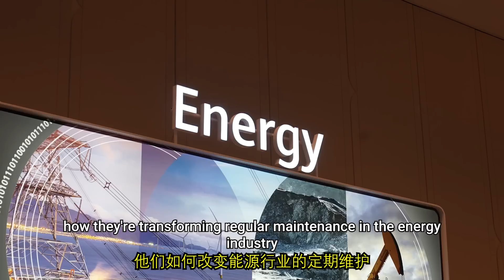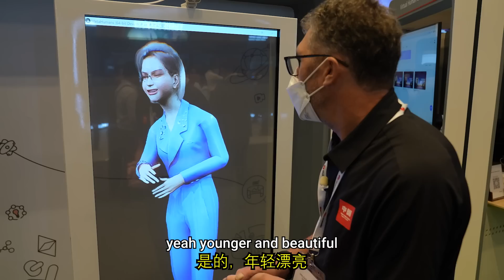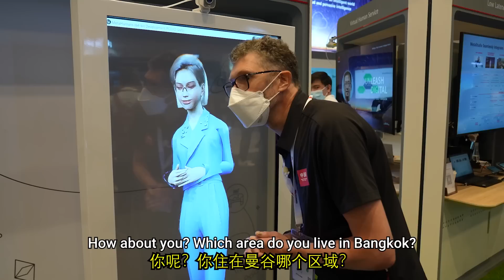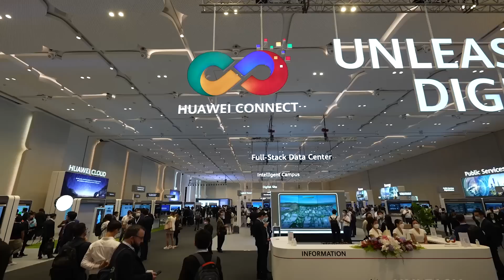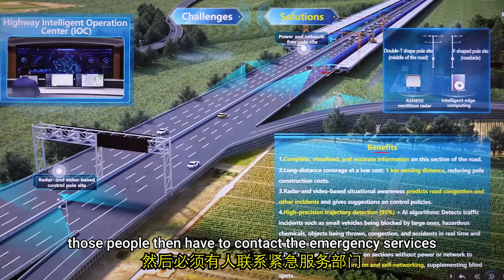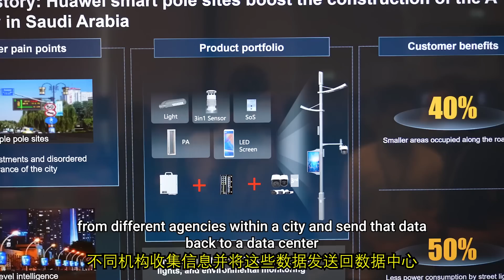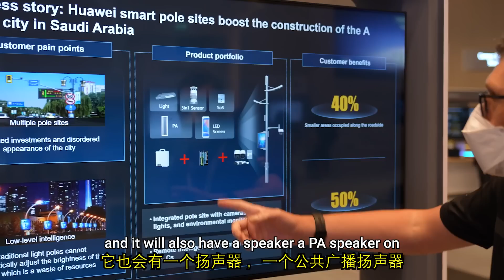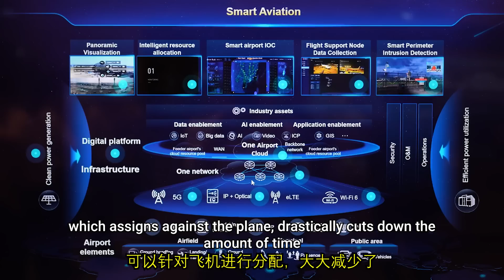China's HUAWEI: Futuristic Technology You Didn't Know Existed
While in Bangkok Thailand we visited Huawei Connect 2022 and saw the future of technology and how Huawei are bringing digital transformation to a wide range of industries including transport, finance, energy, roads as well as the public sector.